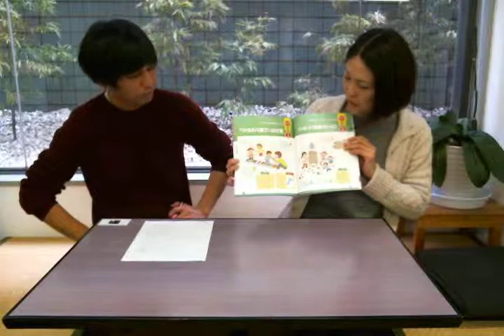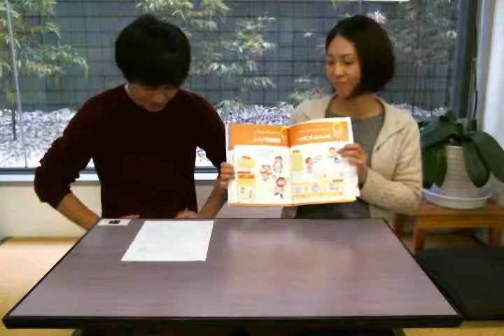保育園・幼稚園のわくわく運動あそび【出版編集部が送るシリーズ】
タイトル：「保育園・幼稚園のわくわく運動あそび
出版社：成美堂出版社
担当：高作